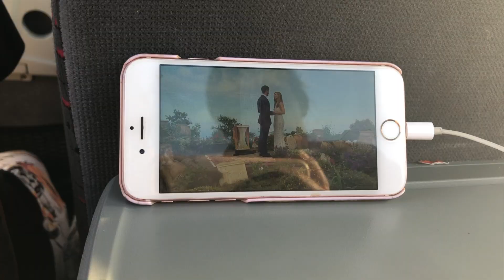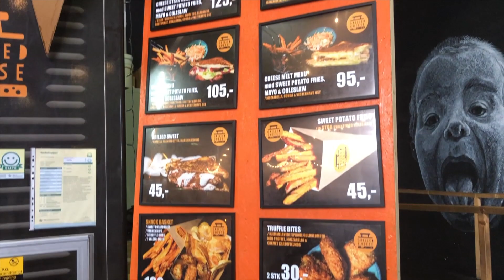cope vlog 5: aarhus shenanigans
Come along to Aarhus, Denmark with me and Kat, we took a bus and ship combo on Kombardo. We saw some sights, had some laughs and even found ourselves at a tall ship race ;)

all footage shot on an iPhone 8 plus!

xoxo